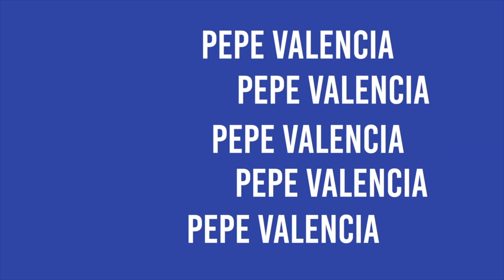EXPRESO Y LATTE- Una mexicana en España de visita en Xalapa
Plática breve entre los periodistas Sonia García y Pepe Valencia, ex directores del Diario de Xalapa.